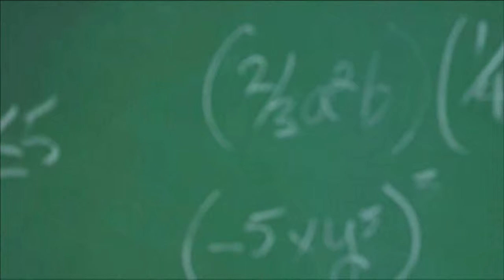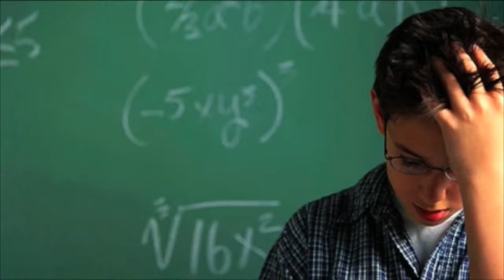to the future.avi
childhood mental health